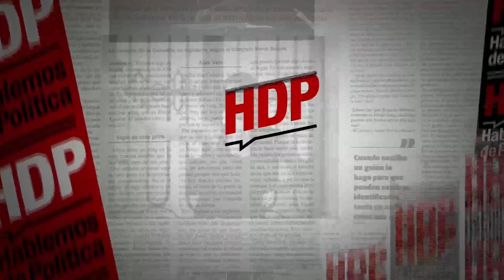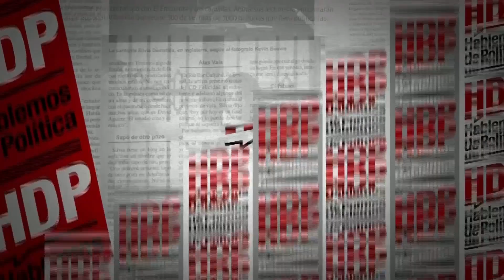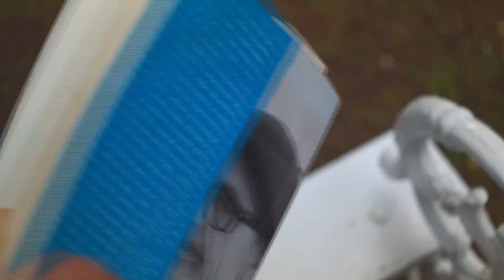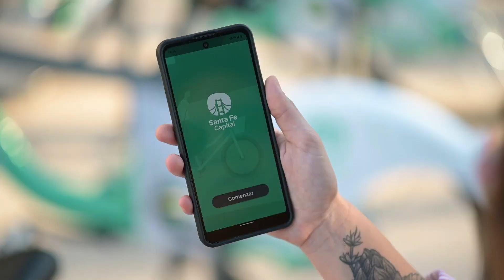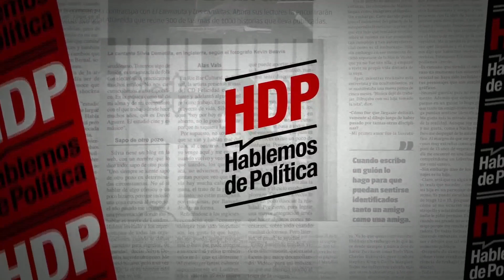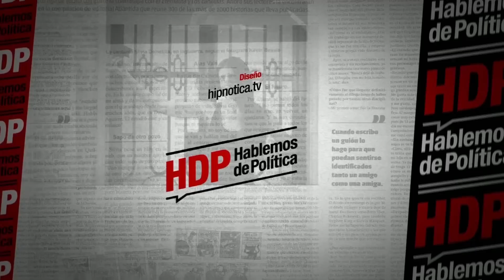Eduardo Toniolli - Diputado Nacional